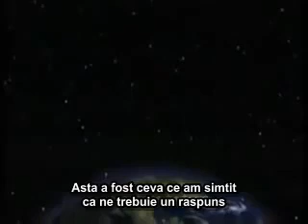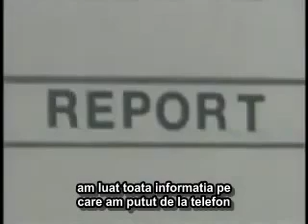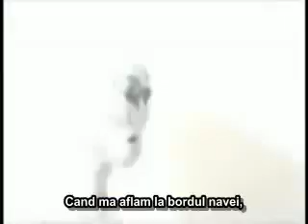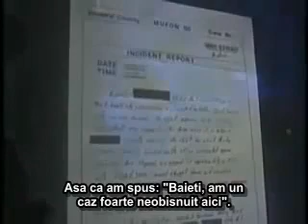Extraterestrii si experimentele lor infricosatoare – Solutia salvatoare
Cei care au intrat în contact nemijlocit cu extratereştrii, au lucruri înfricoşătoare de povestit. Ei devin literalmente „posedaţi” de aceste fiinţe care încearcă mai întâi să-i ucidă pe cei care le opun rezistentă. Dar, te poți salva...